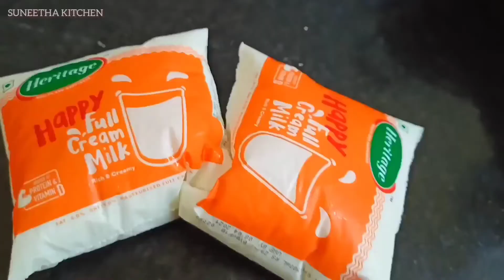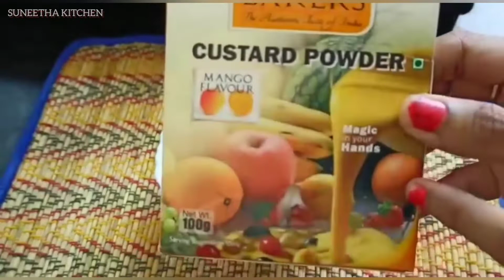Badam Kulfi Recipe//Best Summer Kulfi Recipe//🍨 Ice cream Recipe//How To Prepare Kulfi Recipe//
Badam Kulfi Recipe//Best Summer Kulfi Recipe//🍨 Ice cream Recipe//How To Prepare Kulfi Recipe//Mango Badam Kulfi Recipe in Telugu//